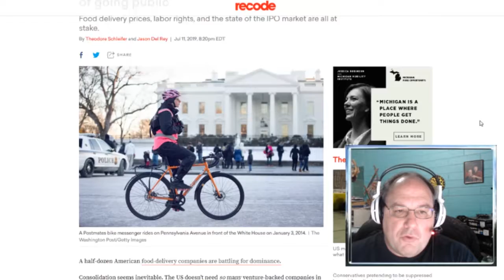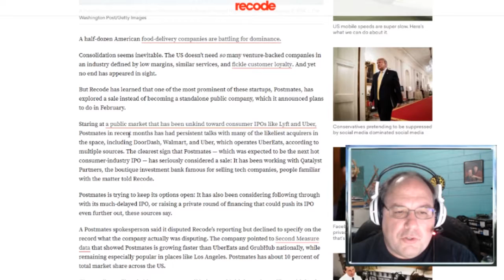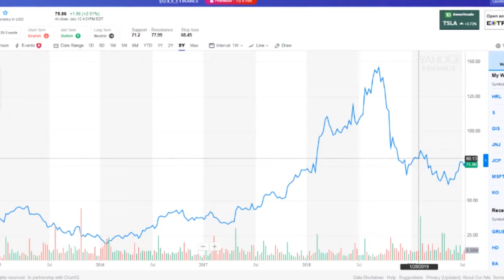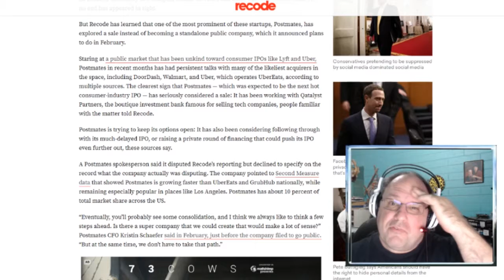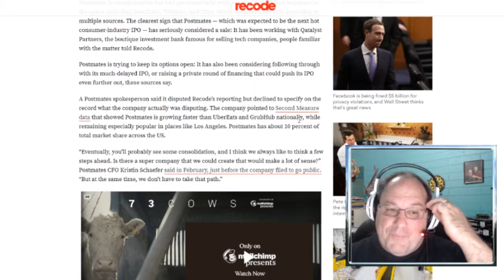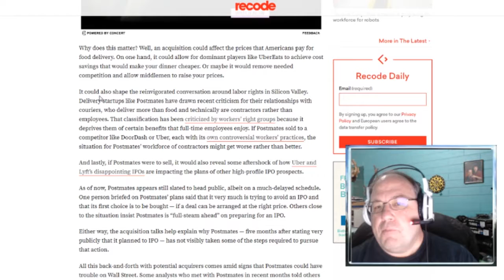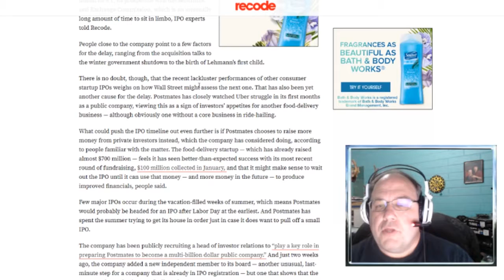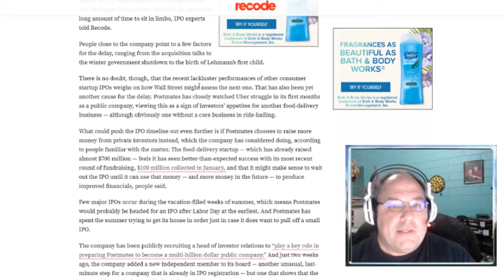Could this be the end for Postmates delivery service? || Shep Rambles s02e70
Postmates have been planning to take their company Public on the Stock Market, but now it appears that they may just sell the business to someone else. Let's dig in and find out what's going on!